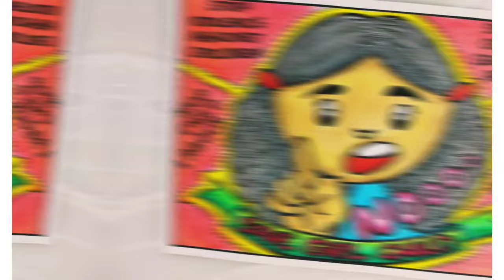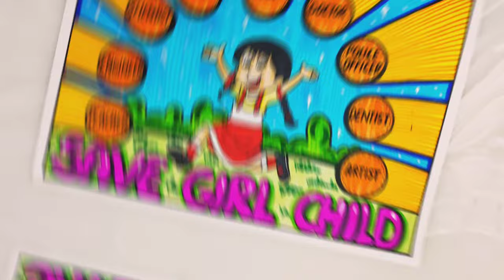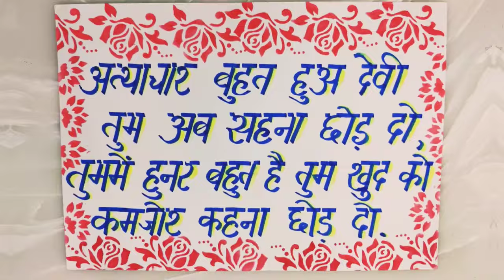Girl Child Day Drawing | Beti Bachao Beti Padhao Poster | Girl Child Rights Poster | Save Girl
Beti Bachao Beti Padhao Drawing
 Mazi Unchi Mazi Swapne Drawing
National Girl Child Day Drawing
National Girl Child Rights Drawing

Sketch Colours and Oil Pastel and brush pen Colours Used For Colouring